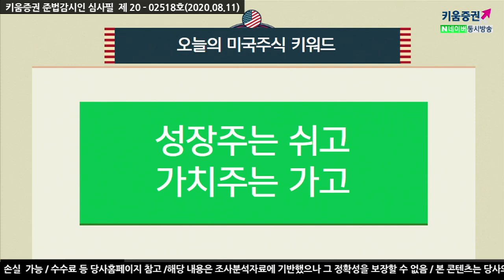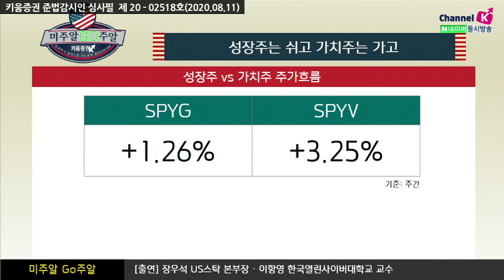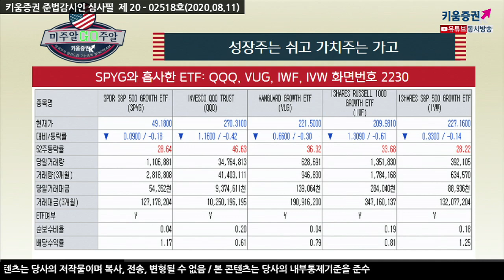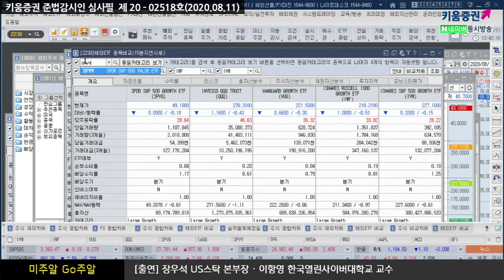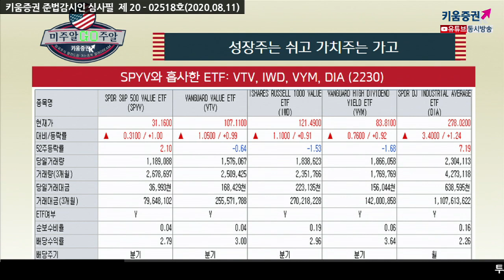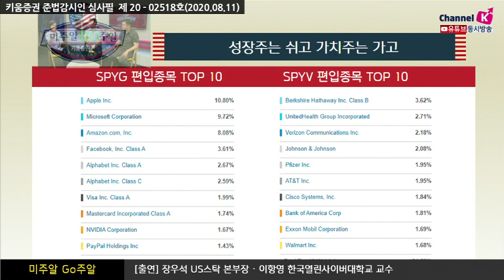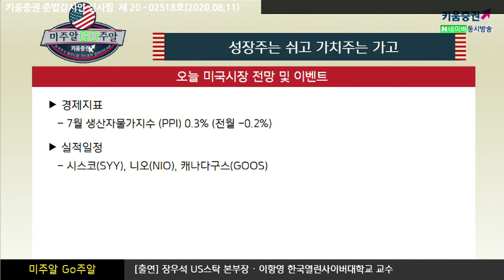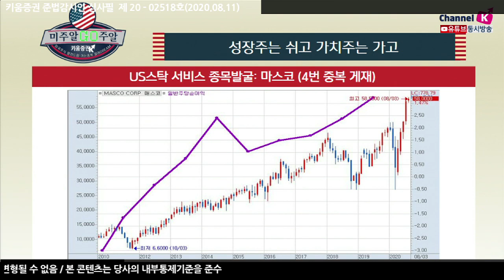지금 미국주식 투자에서 주목해야 할 성장주 VS 가치주 (미주알 GO주알.미국주식투자/20.08.11) ​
성장주 vs 가치주 주가흐름
SPYG: 1W +1.26%
SPYV: 1W +3.25%​

SPYG와 흡사한 ETF : QQQ, VUG, IWF, IVW